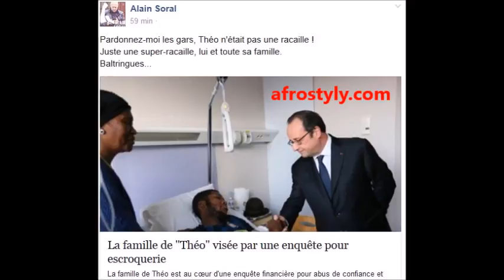Théo qualifié de super racaille par Alain Soral (Dieudo est-il toujours son larbin ?)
Après s'être fait cirer les pompes par les putes Shabazz, Salopes FOI et Black Drag-queen Panafrichiens, Soral a bien prit la confiance